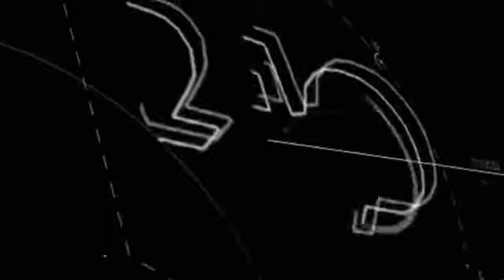Escucha la entrevista de nuestro director de noticiero Aurelio Peña con Izara García.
El Hay Festival en su séptima edición con temas relevantes y atractivos desde el punto de vista social, cultural y educativo: Izara Gracía